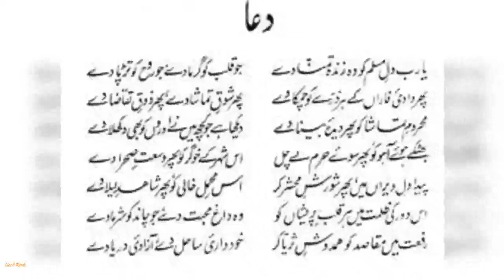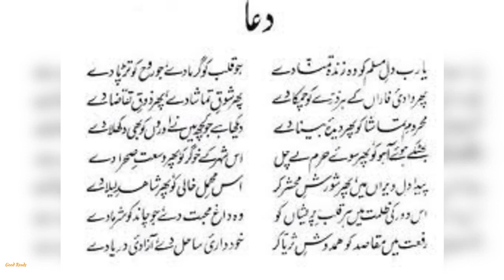| Dua by Allama Muhammad Iqbal | Shahir e Mashriq | Ya Rab Dil e Muslim ko woh zinda tamanna dey |